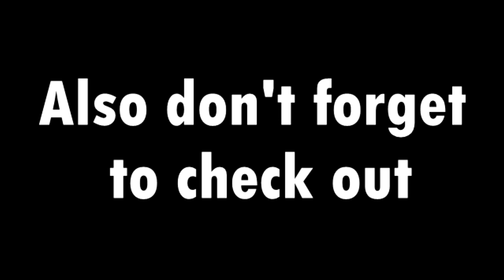STROLL // Cardistry // Affiq Darimy // 2017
This is my first ever Youtube collaboration with another Youtuber (Muaz Roshidi). He makes reviews, short films and vlogs so go check him out